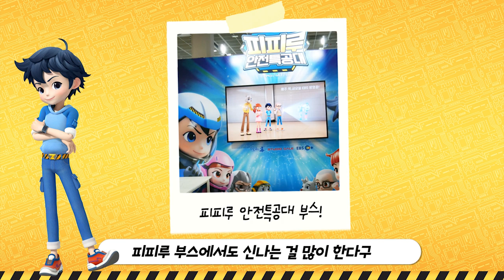캐릭터페어 현장 맛보기!! ㅣ다양한 선물이 쏟아진다! ㅣ피피루 안전특공대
캐릭터페어로 놀러오세요!!!

일시 : 2019년 7월 17일 (수) ~ 7월 21일 (일)
장소 : 코엑스 A홀 420 (아이코닉스 부스)
피피루 안전특공대가 여러분을 찾아갑니다!

[피피루 안전특공대 방영시간 안내]
EBS - 매주 목금 8시 30분 (본방송, 2편 연속방송)
(재방) - 매주 목금 16시 15분 (2편 연속 방송)
(종합) - 일요일 오전 7시 30분

재능TV - 매주 화요일 오전 7시 30분 (2편 연속 방송)
                   매주 토요일 오전 7시 재방송 (2편 연속 방송)